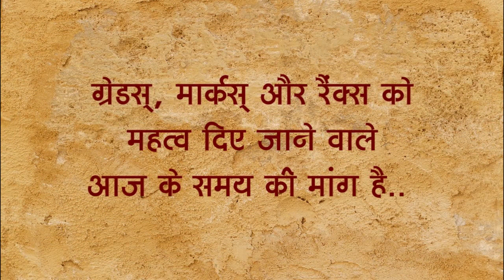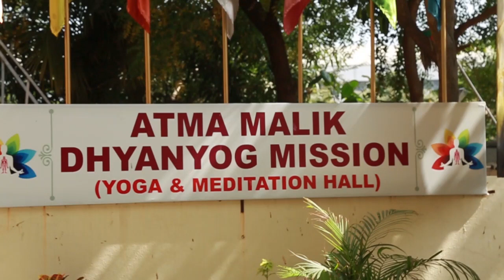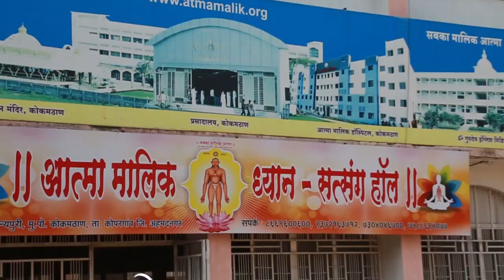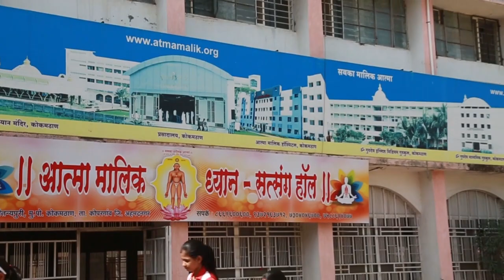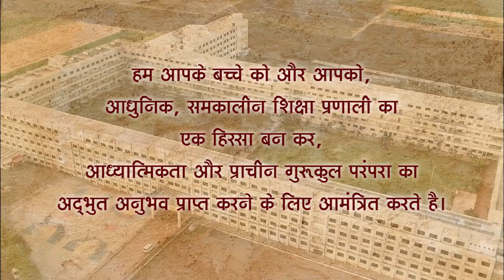Atma Malik Educational and Sport Complex (Hindi)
Atma Malik Dhyanpeeth